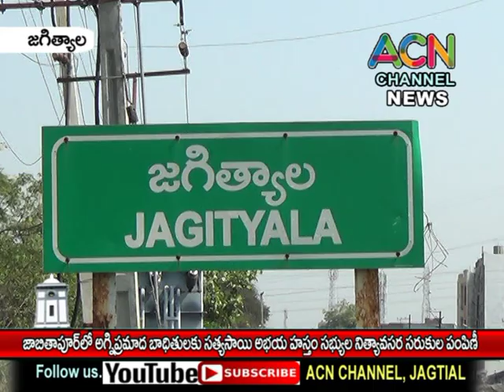జగిత్యాల : జాబితాపూర్ లో అగ్నిప్రమాద భాదితులకు సరుకులు అందజేసిన శ్రీ సత్యసాయి అభయ హస్తం సభ్యులు